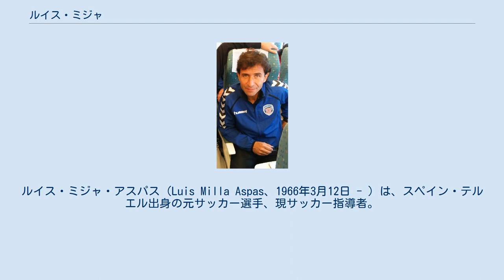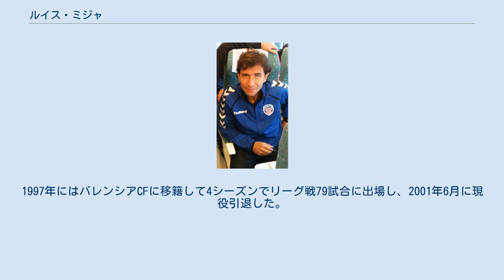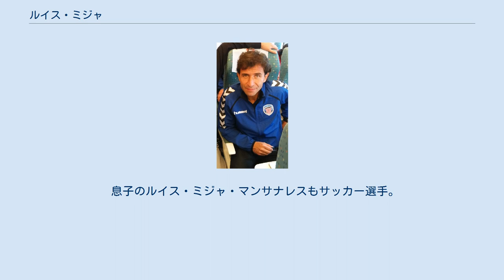ルイス・ミジャ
ルイス・ミジャ・アスパス（Luis Milla Aspas、1966年3月12日 - ）は、スペイン・テルエル出身の元サッカー選手、現サッカー指導者。
現役時代のポジションは守備的ミッドフィールダー。
 FCバルセロナの下部組織出身である。
1984-85シーズン、トップチームの大多数がストライキに参加したために選手数が足らなくなったレアル・サラゴサ戦でトップチームデビューを果たすと、その試合で初得点も決めた。
その後もFCバルセロナBなどでのプレーが続いたが、1988年に正式にトップチームに登録され、1988-89シーズンにはUEFAカップウィナーズカップで優勝した。
1989-90シーズンのコパ・デル・レイではエスタディオ・デ・メスタージャで行われた決勝でレアル・マドリードを下して優勝した。
1989年後半には1990 FIFAワールドカップ・ヨーロッパ予選のハンガリー戦でスペイン代表デビューし、1989年中にさらに2試合に出場した。
1990年にはヨハン・クライフ監督やクラブ首脳陣との契約延長交渉がうまくゆかず、最終的には契約満了によるフリートランスファーでライバルのレアル・マドリードに移籍した。
1990-91シーズンには深刻な怪我を負ったが、復帰後はチームの中心選手となり、1994年夏にフェルナンド・レドンドが加入してからもかなりの試合に起用された。
1992-93シーズンにコパ・デル・レイで優勝し、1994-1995シーズンと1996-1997シーズンにはリーガ・エスパニョーラで優勝しているほか、1990年と1993年にはスーペルコパ・デ・エスパーニャのタイトルを獲得している。
1997年にはバレンシアCFに移籍して4シーズンでリーグ戦79試合に出場し、2001年6月に現役引退した。
プロ選手生活で400試合以上に出場している。
 2007年夏、現役時代にFCバルセロナとレアル・マドリードでチームメイトだったミカエル・ラウドルップ監督に請われ、ヘタフェCFのアシスタントコーチに就任した。
コパ・デル・レイ準優勝、UEFAカップベスト8などクラブ史に残る躍進を手助けしたが、2008年5月のラウドルップ監督の辞任とともにチームを離れた。
同年夏、ビセンテ・デル・ボスケがスペインA代表監督に就任したことで、ミージャはU-19スペイン代表監督に就任した。
同年7月にチェコで開催されたUEFA U-19欧州選手権2008の指揮を執ったが、1勝2敗のグループ3位でグループリーグ敗退に終わった。
2010年にはフランスで開催されたUEFA U-19欧州選手権2010のスペイン代表を率い、決勝に進出したが、開催国のU-19フランス代表に敗れて準優勝に終わった。
 同年末、フアン・ラモン・ロペス・カロ監督の後を引き継いでU-21スペイン代表監督に就任した。
プレーオフを控えて神経を使う時期であったが、U-21クロアチア代表とのプレーオフに勝利してUEFA U-21欧州選手権2011予選を勝ち抜き、本大会出場権を獲得した。
2011年6月にデンマークで開催された本大会では5試合で2点しか喫せず、U-21スペイン代表を3度目の優勝に導いた。
 息子のルイス・ミジャ・マンサナレスもサッカー選手。